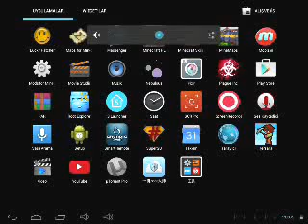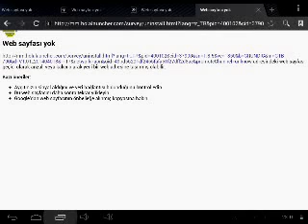virüs oyunu bölüm 1